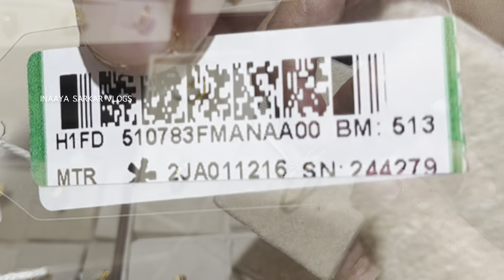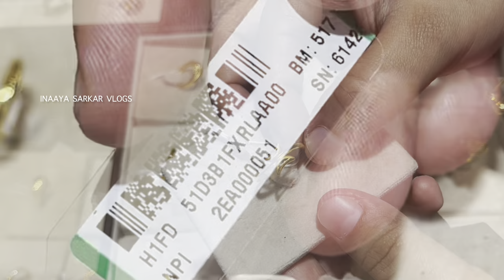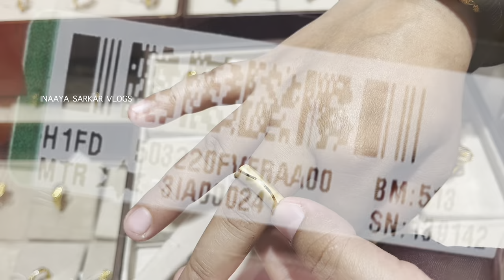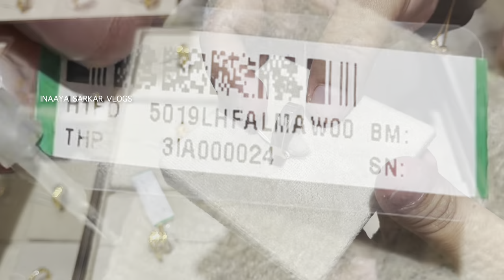Huge collection tanishq lightweight gold rings 1 to 3 grams onwards with price